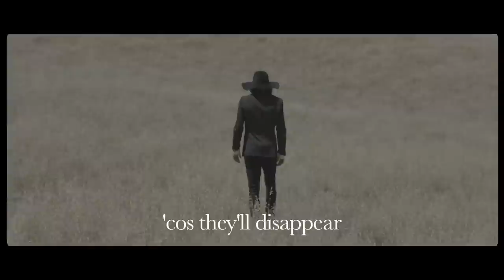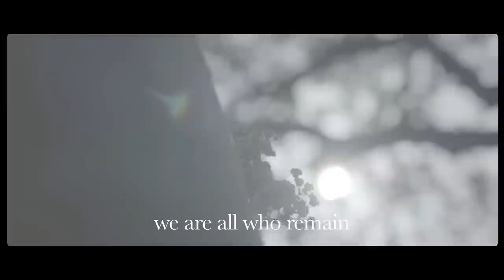Beware of Darkness - All Who Remain (Official Lyric Video)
New music! "Bloodlines" is out now

"All Who Remain" Lyrics:

Tell the one above he’s a criminal
 For taking and giving life like marble candy
Everything collapses around me
Overwhelms and astounds me
A Terrible Truth

When you leave this life, the world will be a darker place for
All Who Remain
The light you gave the human race will go away...

I see you every time that I close my eyes
I Hum every lullaby that you used to sing
You never know the last time you’ll see someone
So give them all of your love
Cos they’ll disappear

If I can’t have you in this life
Then I don’t want this life at all
Cos there’s nothing in this broken world
That I’ll ever love as much

I called and
 I called you never picked up
I cried and I cried but you never woke up
You died and died without asking me first
You left me all alone here on Earth

All Who Remain